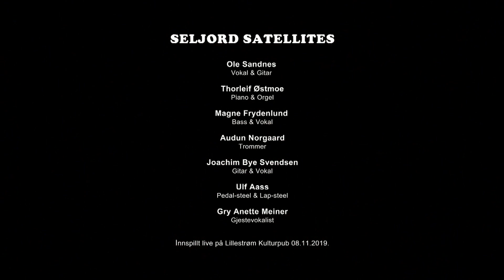SELJORD SATELITTES - Paper In Fire (Live 2019)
Ole Sandnes - Vokal & Gitar
Thorleif Østmoe - Piano & Orgel
Magne Frydenlund - Bass & Vokal
Audun Norgaard - Trommer
Joachim Bye Svendsen - Gitar & Vokal
Ulf Aass - Pedal-steel & Lap-steel

Gry Anette Meiner - Gjestevokalist

Innspilt live på Lillestrøm Kultur Pub 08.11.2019.